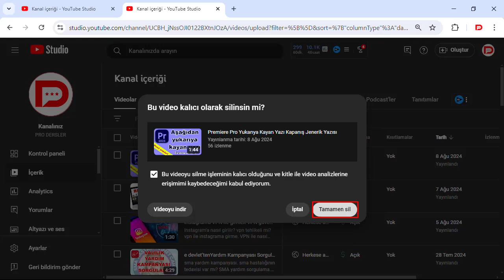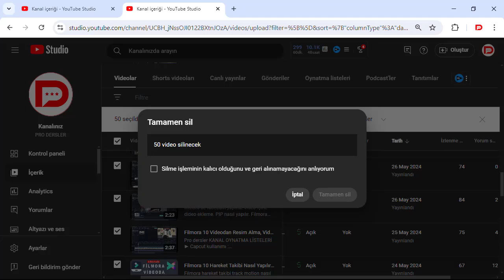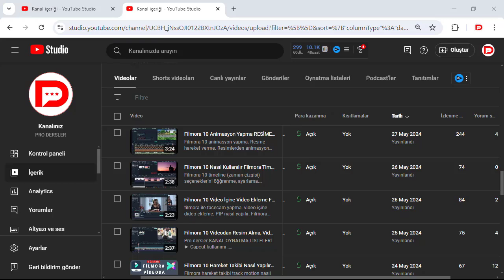YOUTUBE'den Toplu Video Silme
Youtube'den video silme. Youtube videosu nasıl silinir? Youtube çoklu video silme. Youtube yüklenen video nasıl silinir? İstenmeyen videoları YouTube'dan nasıl silerim? Kanalınıza yüklenen YouTube videosu nasıl silinir? Youtube'da yüklü video nasıl silinir? youtube video silinince izlenme saati düşer mi?
Pro dersler
KANAL OYNATMA LİSTELERİ